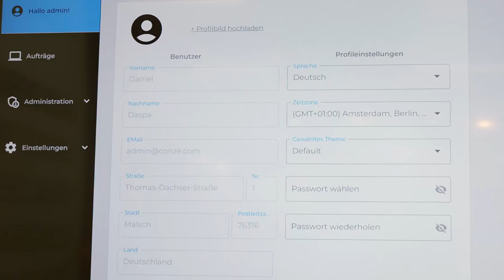CONZE Informatik & Toradex: Reliable Medical Applications | Embedded World 2024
CONZE Informatik's New Business Manager, Thomas Bollmann, talked to us at Embedded World 2024 about the advantages and benefits of using Toradex hardware to develop secure and reliable medical applications.

In this video, Thomas discusses the development of critical medical devices, including Neonatal Ventilators and Anesthesia Machines, and highlights the efficiency and reliability brought by the Toradex Apalis iMX8 hardware platform.

CONZE is a trusted Toradex partner that specializes in user interface engineering and creates sophisticated user interfaces (HMI/GUI) for a wide range of applications, including complex systems for medical devices like ventilators, defibrillators, infusion pumps, etc.